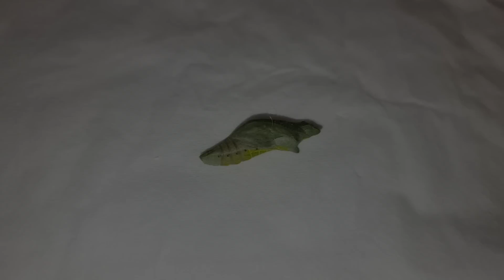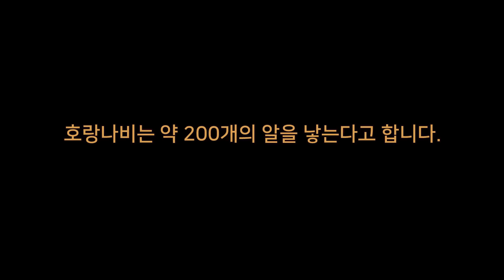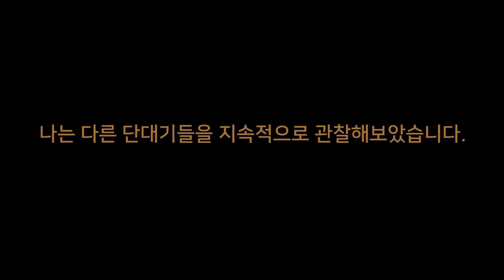나비 번데기를 잘랐더니 기생충이 바글바글.. 끔찍합니다..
호랑나비는 약 200개의 알을 낳는다고 합니다.
하지만 정작 성충이 되는 것은 불과 1~2마리 밖에 되지 않는다고 해요.
특히 번데기 시절에는 이 녀석들의 공격으로 대다수의 호랑나비가 죽음을 당하는데 과연 이 기생충의 정체는 무엇일까요?